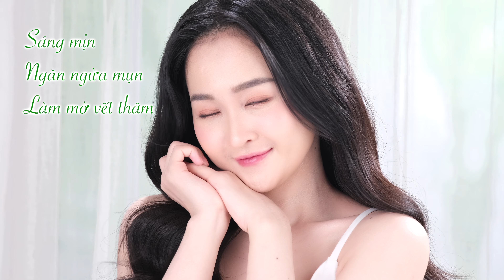Quay TVC quảng cáo sản phẩm mỹ phẩm KIM NATTURAL | LIGHT PRODUCTION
LIGHT PRODUCTION cung cấp các dịch vụ chụp ảnh sản phẩm quảng cáo, quay video sản phẩm quảng cáo. Đến Light Production, bạn chỉ cần cung cấp những yêu cầu mong muốn, team chúng tôi sẽ cùng nhau thực hiện từ idea, concept để cho ra những hình ảnh, video đúng với yêu cầu của từng nhãn hàng nhất.

Video quảng cáo sản phẩm mỹ phẩm CHUYÊN NGHIỆP.
Cameraman/ Dựng phim: Tuân Nguyễn
Gửi email về Light Production theo địa chỉ: để chúng mình tư vấn sản xuất Video sản phẩm cho nhãn hàng của bạn nhé.